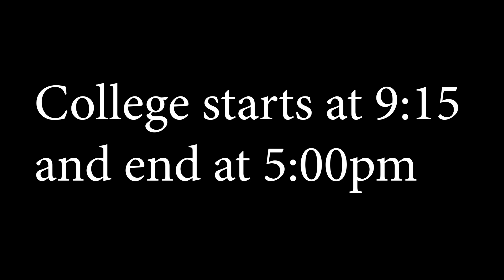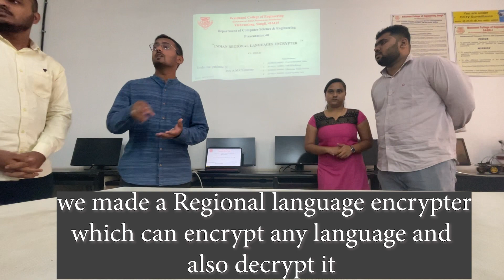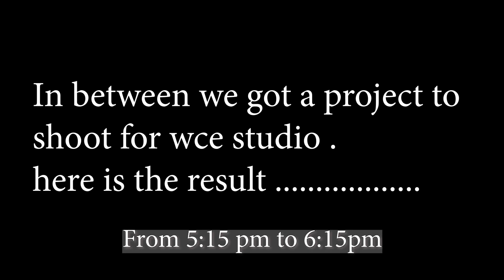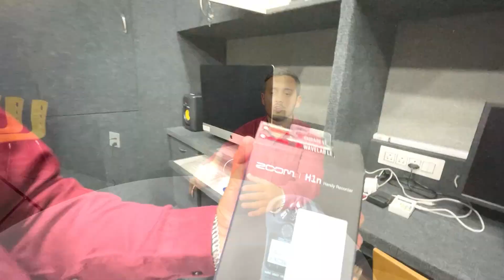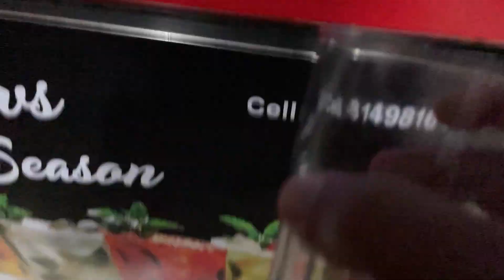What I do as a college student | Walchand college of engineering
The beauty of walchand college
Our channel is about Exploration. We cover lots of cool stuff such as going on to unexplored places,  hidden location and moto vlogging .